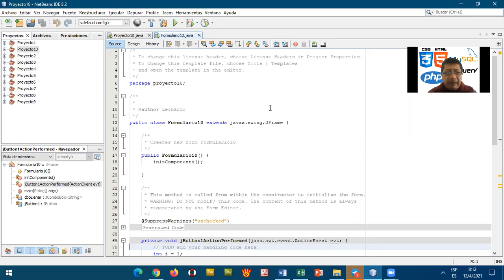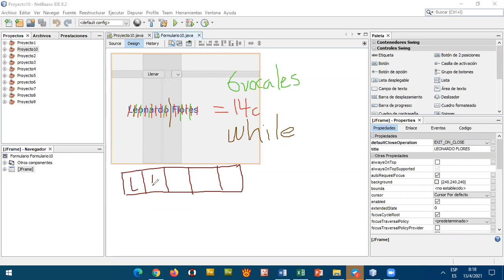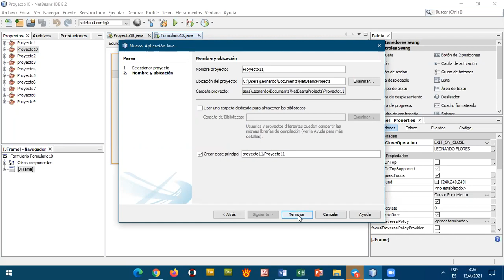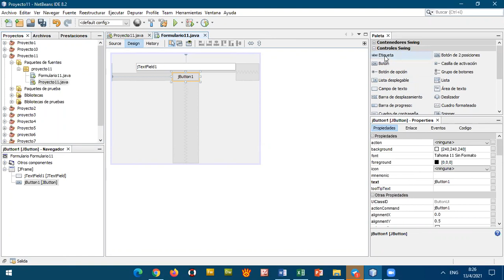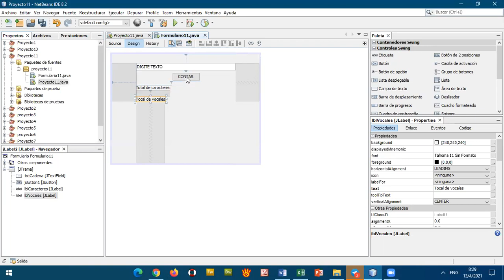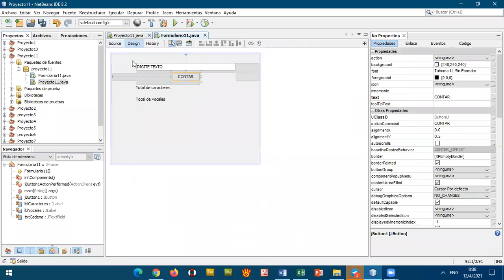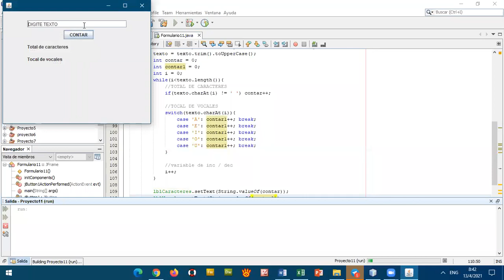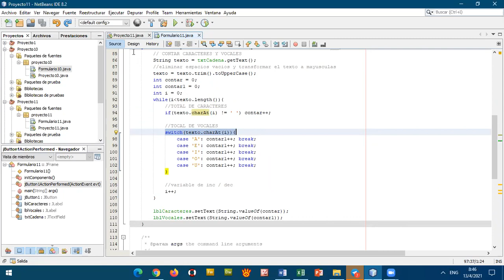2BTE PBD Contar caracteres y vocales en el Lenguaje de programación Java